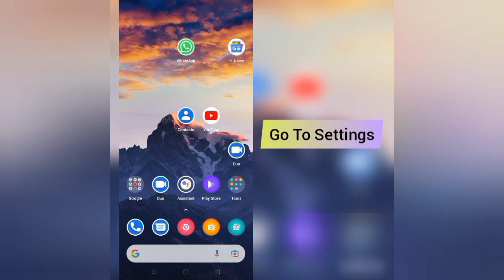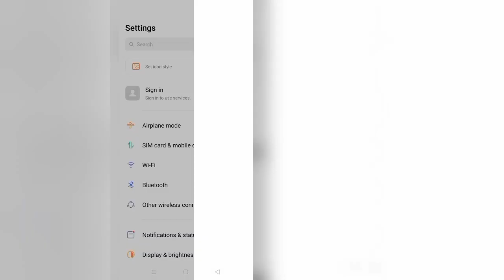How To Solve Way2News App Network Connection(No Internet) Problem|| Rsha26 Solutions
How To Solve Way2News App Network Connection(No Internet) Problem

Hii friends welcome to my YouTube channel Rsha26 Solutions, today I am showing you how to solve Way2News app network connection(no internet) problem through this video hope so this will be helpful for you if you are facing the same issue.